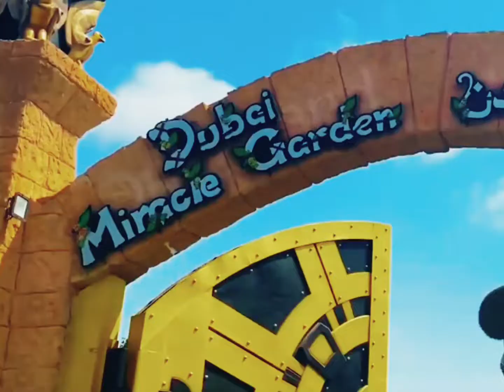The World's Largest Natural Flower Garden in Dubai